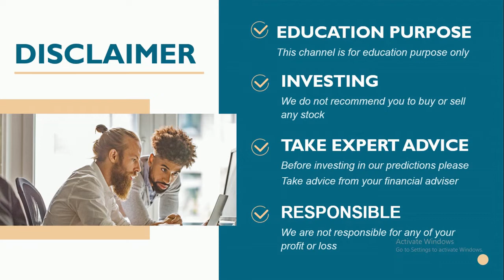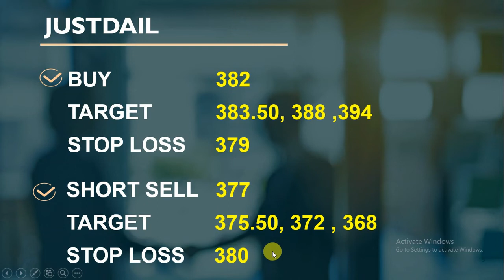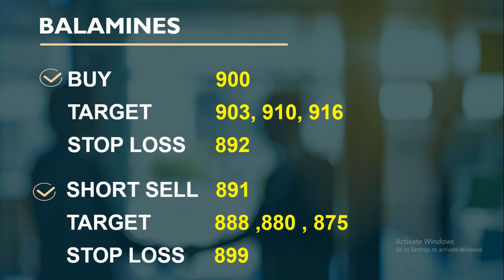intraday calls for 21 September 2020 |intraday stocks for tomorrow| best socks for intraday trading